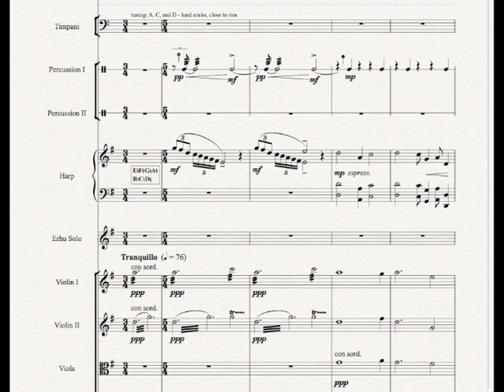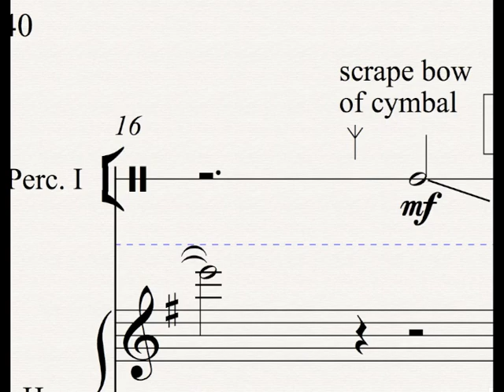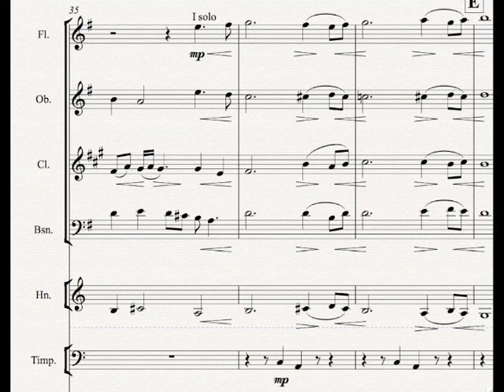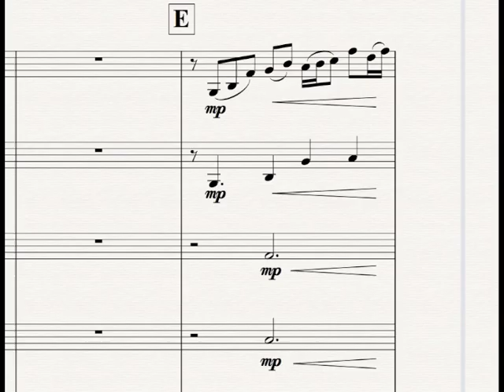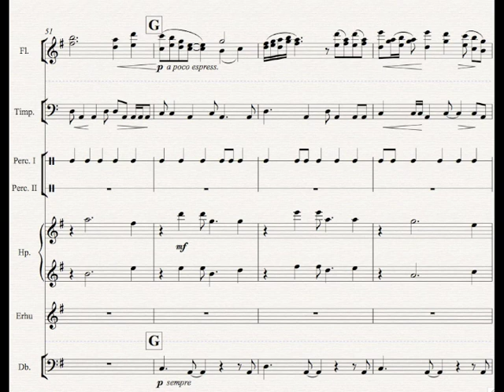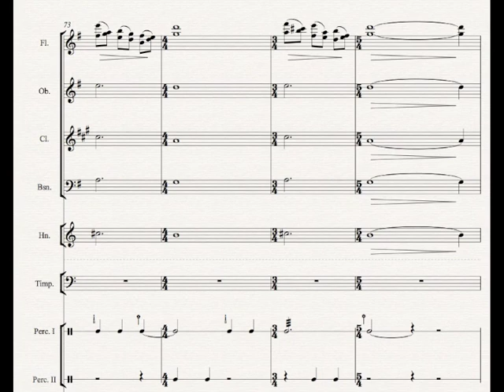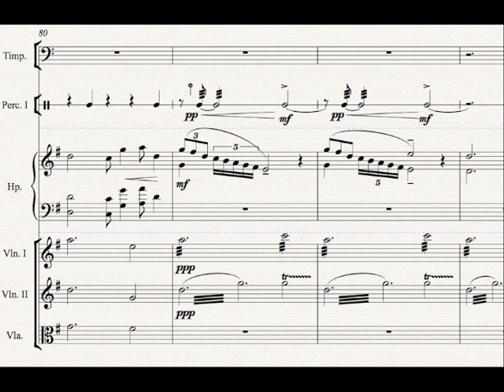Harp Scoring Part 1: Phoenix Concerto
An original orchestral work by Thomas Goss, demonstrating effective and balanced scoring for harp. Movement 2 from Phoenix Concerto for Erhu and Orchestra: Root of the Warm East Wind (a cross-lingual pun on the name "Tiritiri Matangi," an island sanctuary for birds in the Gulf of Hauraki). Performed by Xiaofeng Zhang on erhu solo, with the Cotati Philharmonic conducted by Gabriel Sakakeeny in February 2005.